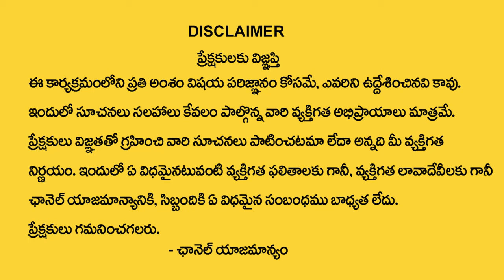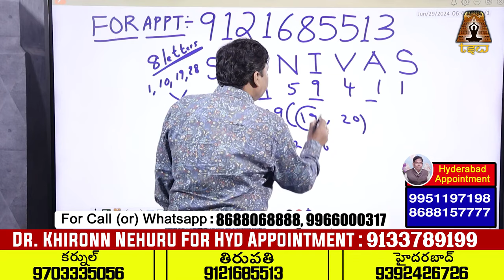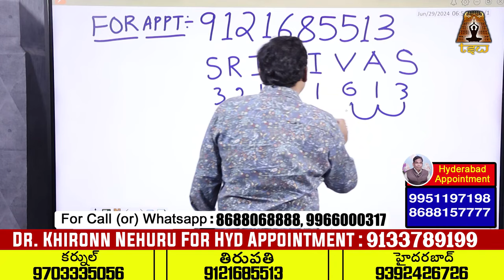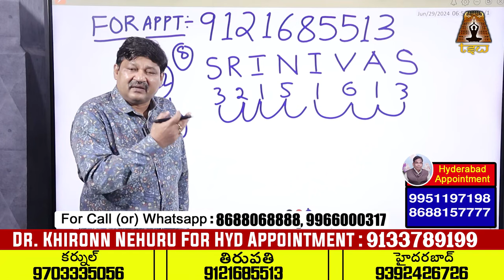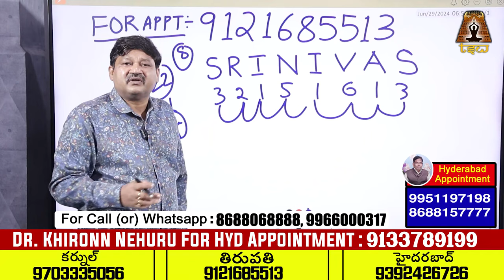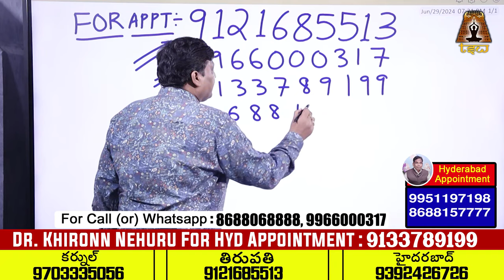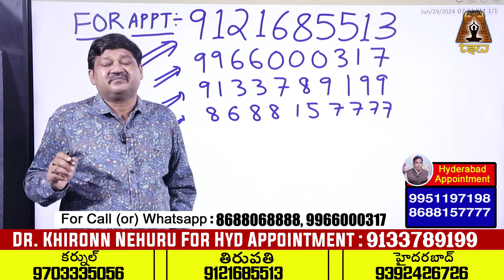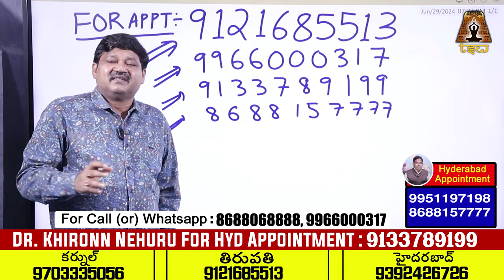SRINIVAS Name Numerology 2024 Prediction By Dr KHIRONN NEHURU || Telugu Spiritual World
Watch► SRINIVAS Name Numerology 2024 Prediction By Dr KHIRONN NEHURU || Telugu Spiritual World